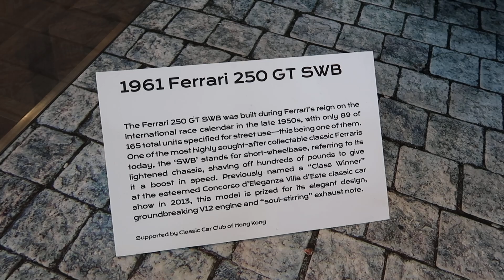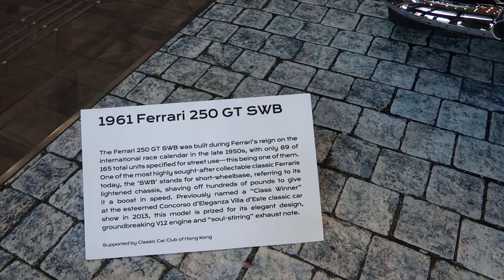1961 Ferrari 250 GT SWB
1961 Ferrari 250 GT SWB

The Ferrari 250 GT SWB was built during Ferrari's reign on the international race calendar in the late 1950s , with only 89 of 165 total units specified for street use - this being one of them . One of the most highly sought - after collectable classic Ferraris today , the ' SWB ' stands for short - wheelbase , referring to its lightened chassis , shaving off hundreds of pounds to give it a boost in speed . Previously named a “ Class Winner ” at the esteemed Concorso d'Eleganza Villa d'Este classic car show in 2013 , this model is prized for its elegant design , groundbreaking V12 engine and " soul - stirring " exhaust note .

Supported by Classic Car Club of Hong Kong

MVI 3215